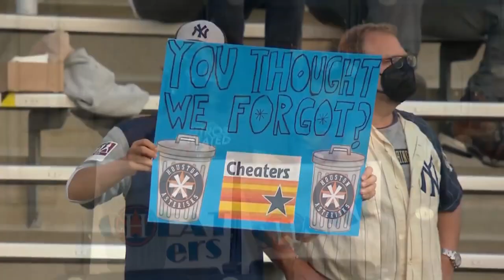HUASCAR YNOA 2 WAY PLAYER? YANKEES FANS SHOW NO MERCY AGAINST THE ASTROS! "GOODMORNING BASEBALL" 5/5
JUASCAR YNOA HIT A GRAND SLAM LAST NIGHT AND PITCHED 7 INNINGS WITH 9 KS!
YANKEES BEAT THE ASTROS IN THE FIRST GAME WITH FANS IN THE STAND SINCE THEY LEARNED ABOUT THE CHEATING SCANDLE!
ACUNA LEADS THE LEAGUE IN HR
BUXTON FOR MVP?

Listen to the diamond in the rough podcast on spotify and YT!